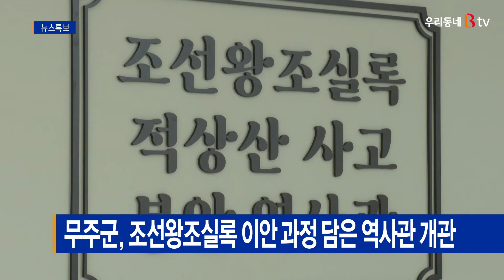무주군, 조선왕조실록 이안 과정 담은 역사관 개관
조선왕조실록 적상산 사고본의 이안 과정을
한눈에 볼 수 있는 역사관이 무주군에 문을 열었습니다.

역사관은 무주군 최북미술관 1층에 마련됐고
이안 과정을 표현한 반차도와 모형 등이 전시돼 있습니다.

한편 무주군은 정확한 전시를 위해
지난해 관련 고증을 거쳤습니다.